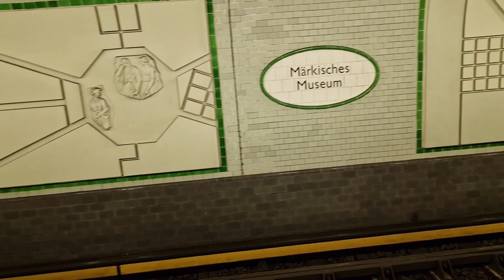Walk through a Berlin's U-bahn Markisches museum located in the city center...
Berlin, U-bahn Markisches museum